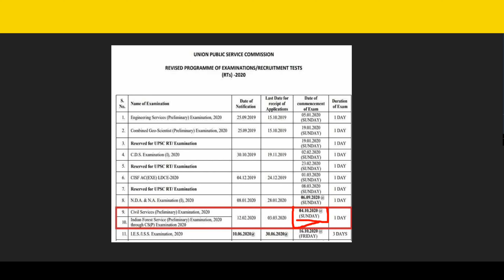UPSC CSE PRELIMS EXAM DATE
EXAM DATE : 04"OCT"2020

LINK :- PRELIMS EXAM

TOPPERS EDUCATION POINT